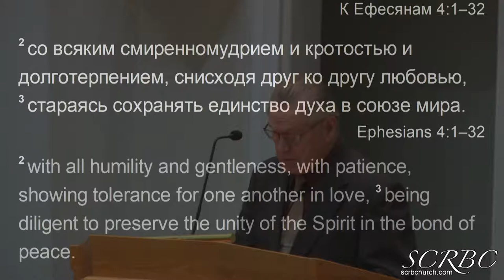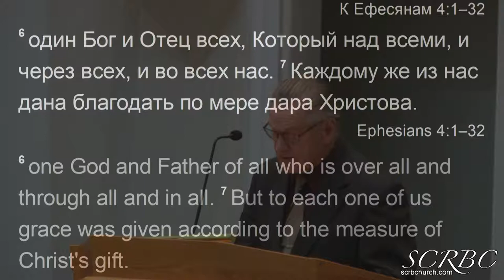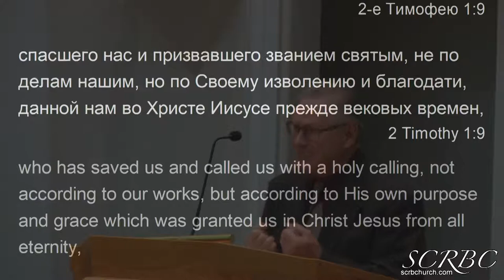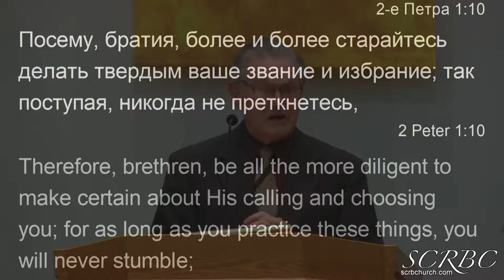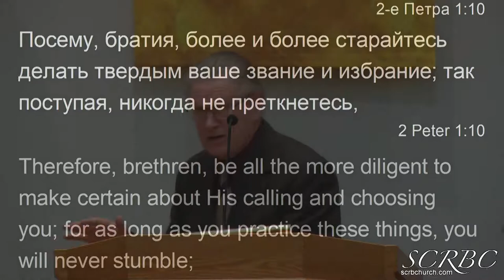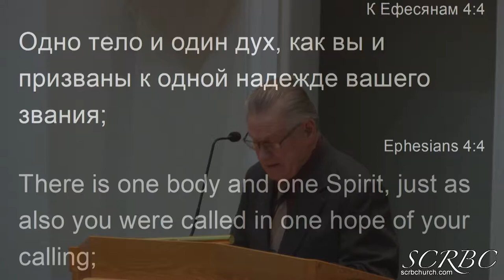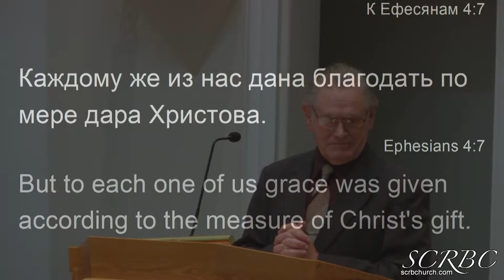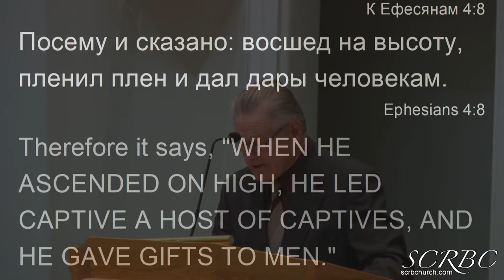2018 12 20 Узник В Господе Н Гаврилов